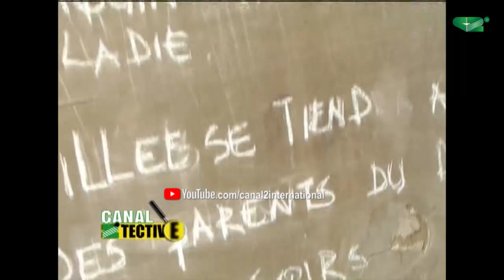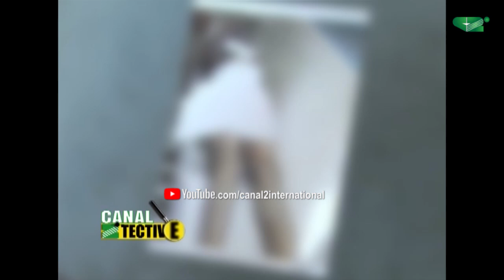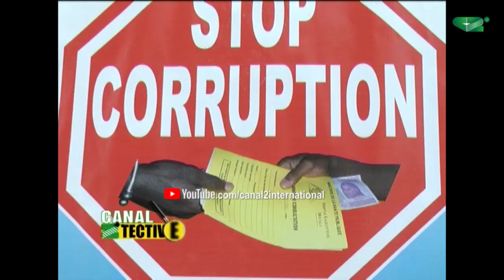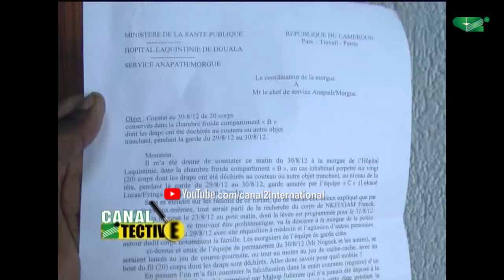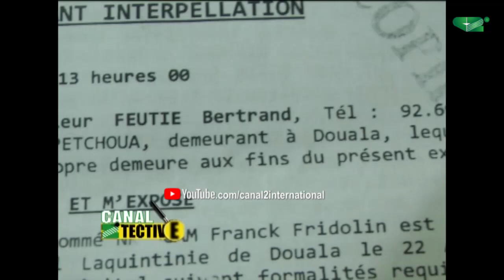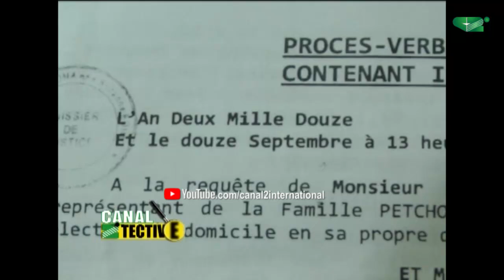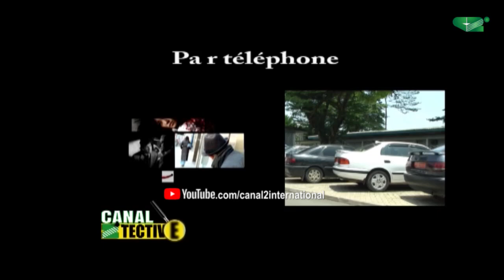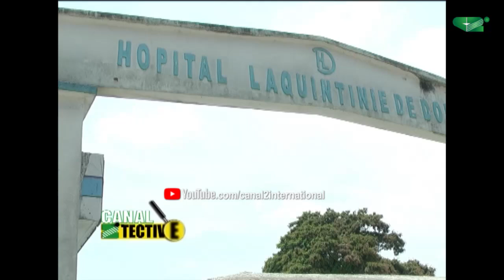CANAL DÉTECTIVE (AU DELA DES FAITS, LA QUINTINIE DE DOUALA ) Octobre 2012